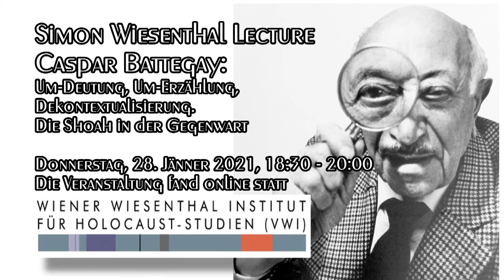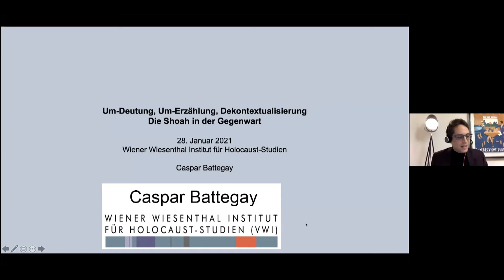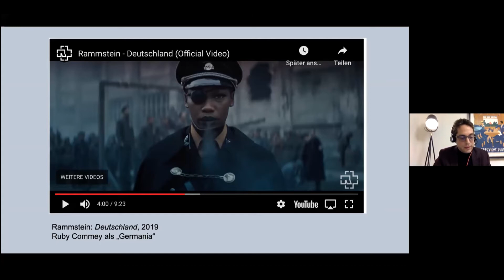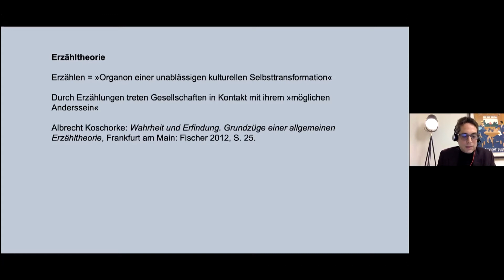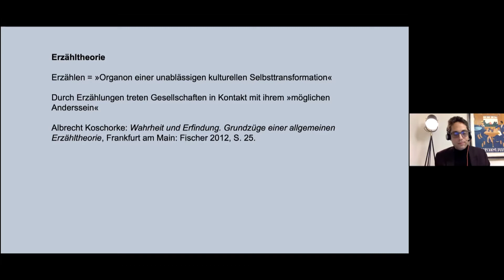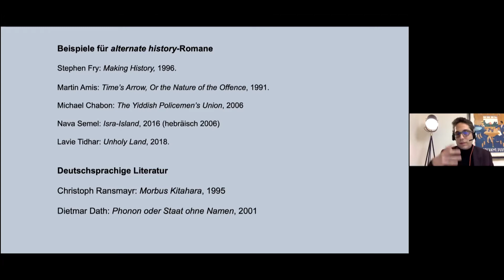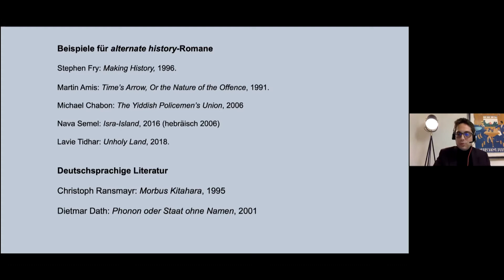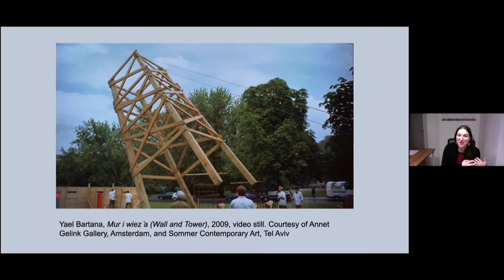C. Battegay: Um-Deutung, Um-Erzählung, Dekontextualisierung. Die Shoah in der Gegenwart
Caspar Battegay: Um-Deutung, Um-Erzählung, Dekontextualisierung. Die Shoah in der Gegenwart

Datum:
Donnerstag, 28. Jänner 2021

Ort;
Die Veranstaltung fand online statt.

Bei den Protesten gegen die Corona-Maßnahmen wurden Symbole des Holocaust wie der »Judenstern« in Anspruch genommen, um damit eine vermeintliche Marginalisierung abweichender Haltungen zum Ausdruck zu bringen. Neben solchen antisemitischen Umdeutungen ist die Gegenwart aber auch von innovativen Narrativen zur Aktualisierung der Shoah geprägt. Neben der antihistorischen Um-Deutung wird der Vortrag auf das parahistorische Um-Erzählen in der Literatur und der populären Kultur eingehen sowie die Dekontextualisierung der Shoah durch historische Vergleiche mit anderen Menschheitsverbrechen diskutieren. Es sollen ausgewählte Beispiele für die jeweiligen Narrative analysiert werden. Dabei wird für einen gegenwärtigen Zugang zur Geschichte plädiert, der gleichzeitig unversöhnt und zukunftsoffen ist.

Caspar Battegay unterrichtet Neuere deutsche und vergleichende Literaturwissenschaften an der Universität Basel sowie Kultur und Kommunikation an der Fachhochschule Nordwestschweiz. Im Frühling 2019 Research Fellow am Internationalen Forschungszentrum Kulturwissenschaften (IFK) Wien. Neuere Buchpublikationen: Geschichte der Möglichkeit. Utopie, Diaspora und die jüdische Frage, Göttingen 2018; (Hg., mit Simon Bronner) Connected Jews: Expressions of Community in Analogue and Digital Culture, Liverpool 2018; Judentum und Popkultur. Ein Essay, Bielefeld 2012.

Mit der Teilnahme an dieser Veranstaltung stimmen Sie der Veröffentlichung von Fotos, Video- und Audioaufzeichnungen zu, die im Rahmen der Veranstaltung entstehen.